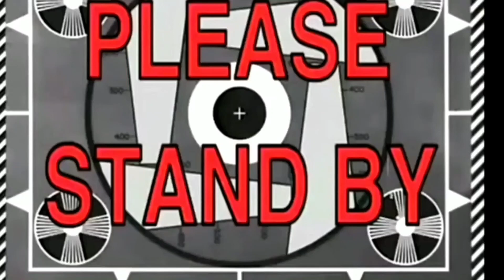Na ubusan sila ng gas kasama ang buong pamilya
Ang mga laman ng video na to ay tungkol sa mga pag rerepair ng mga sasakyan, motor at iba pang mga bagaybagay sa ating community lalong Lalo na sa mga nangangailang ng tulong sa atin. Katulad ng mga kasamahan natin na nasiraan na nakikita natin gilid ng kalsada nag tutulak ng kanilang motor, wag nating hayaan na talikuran sila.
Mag bibigay din ako ng mga tutorial on how to or paano mag repair ng mga sasakyan, motorcycle etc.
Ipapakita ko rin sa inyu kong ano or paano ang buhay grab rider at kong paano kumita.